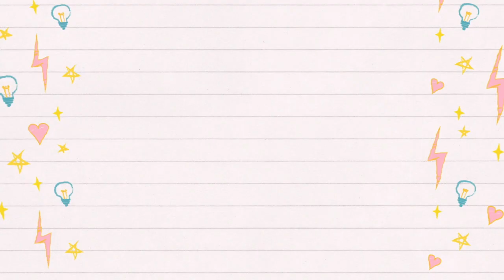MOM AND TODDLER MORNING ROUTINE | WORKING MOM MORNING ROUTINE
HI GUYS! I'M SO GLAD YOU FOUND MY CHANNEL! I HOPE YOU WILL STICK AROUND BECAUSE I WOULD LOVE TO HAVE YOU AS A NEW SUBSCRIBER! HERE YOU CAN FIND TONS OF VIDEOS THAT INCLUDE, MOMMY VLOGS, ROUTINES, TAGS, HOME DECOR, CLEANING AND OTHER LIFESTYLE CONTENT!

LOVE MEGAN